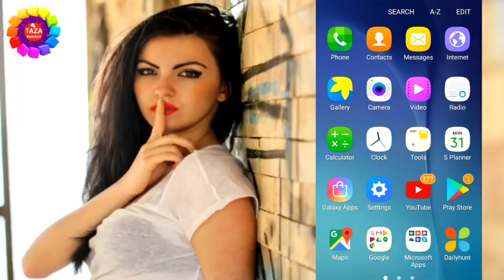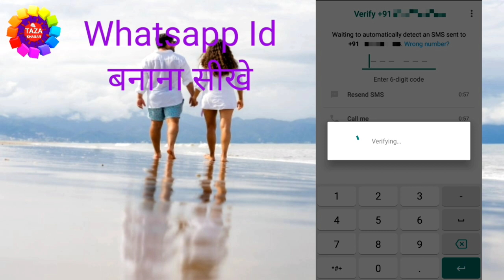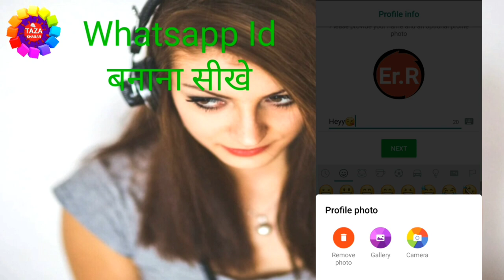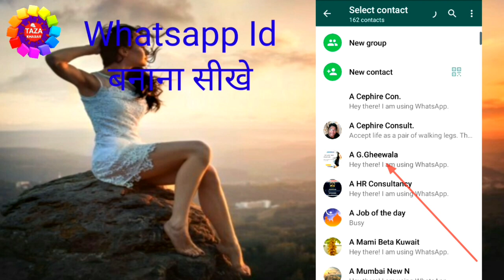Whatsapp ki id kaise banaye new trick !! Easy way !! व्हाट्सप्प की आईडी बनाना सीखे !! न्यू ट्रिक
Whatsapp ki id kaise banaye new trick !!  !! व्हाट्सप्प की आईडी बनाना सीखे !! न्यू ट्रिक

Dear friends aaj hum aap ko batane wala hu ki kaise aap whatsapp ki id banayenge wo bhi easy tarika se,aap ko bahut video dekhe honge ya koye whatsapp pe id banata hai wo dekhe honge magar aaj mai aap ko batane wala hu ki kaise aap whatsapp ki id banayenge wo bhi bahut aasani se,to dosto abhi tak aap mere video ko like nhi kiye hai to video ko like kijiye aur agar aap mere channel pe naye hai to channel pe ko subscribe karna to bilkul bhi na bhule. thanx for watching...

Engineer raza